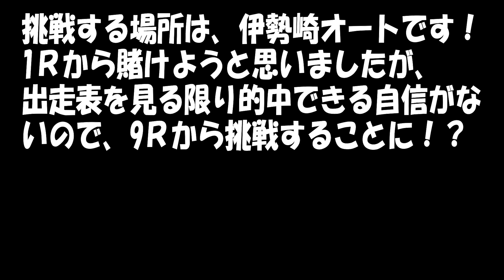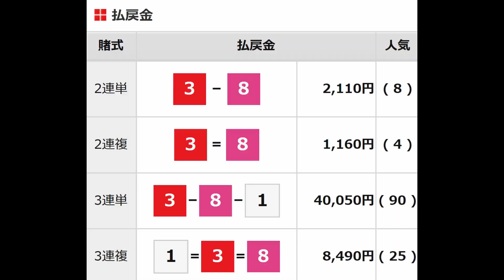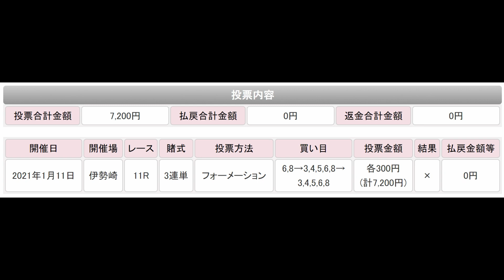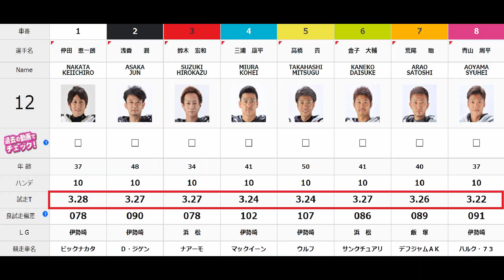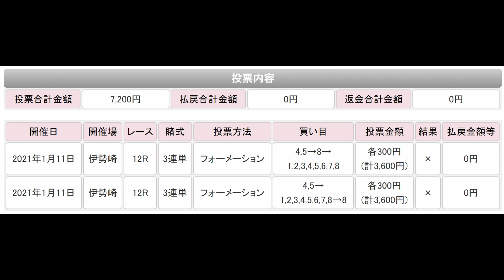＃412 2021/1/27【第44回ＧＩ開場記念シルクカップ】☆伊勢崎オート・優勝戦☆ タイヤ限界ギリギリでの突っ込みを見せる佐藤裕二！？ 脅威の外捲りで追い上げる中村雅人の身に何かが起きる？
第一章から第三章の軍資金を溶かし目標達成できず終幕。

新章　第四章　【月に５万円クズ犬ポチの南国物語】

月５万円を資金に、当てられるレースを
選別しながら、収支プラスに徹底してこだわります。
もちろん基本穴党ですので、本命期待度の低いレースを
狙い撃ちしながら、収支プラスを目指します。

月の収支を出して、トータルプラスした金額は
翌月へ持ち越し、失った６０万円の回収を目指します。

月の軍資金が、なくなった場合はその時点で
動画配信は、翌月までなし。（ライブ配信を除く）
毎月１日～月末までが１クール。

勝ち越した軍資金は、翌月に
まわすことができる。

回収に成功したら、今度こそ南国へ
バカンスに行ってみたいです。

※月に５万円の軍資金は、食費等節約して
限界に用意できる金額です。

自己紹介　名前　クズ犬ポチ
好きなもの　競艇　オートレース　昼寝　酒

出没地域　関東をメインに日本全国
最高的中配当　オートレースにて２４万車券

メッセージ

日本中の、競艇ファン、オートレースファン
他人とうまく付き合えない人や、俺と同じクズの方
若いお兄さんも、ご年配の方もみんな仲良くしてください(^^)/
コメントは、必ず読んでいます。時間がある限りなるべく
全員とお話できたらと思っています。
どうぞ皆さん宜しくお願い致します。